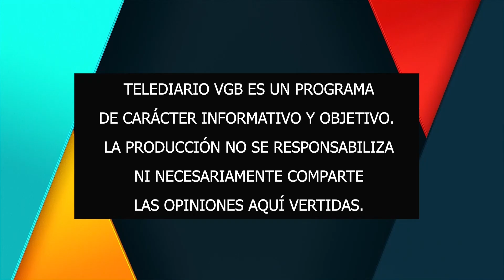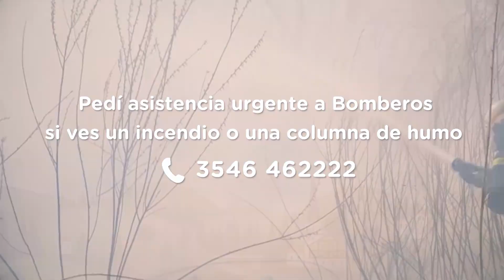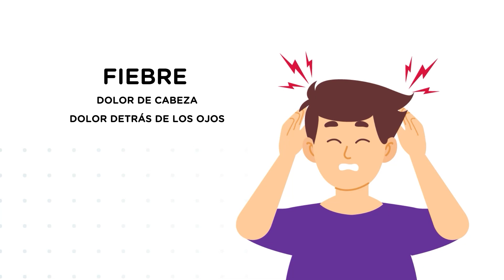TELEDIARIO 15 10 24